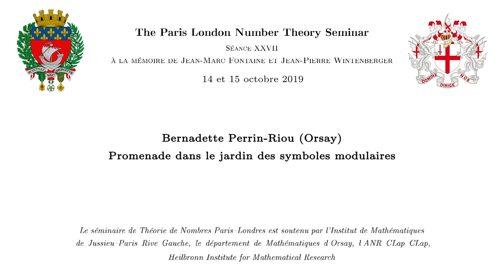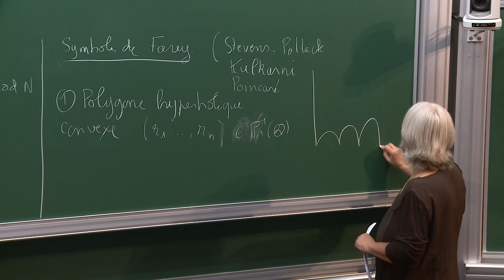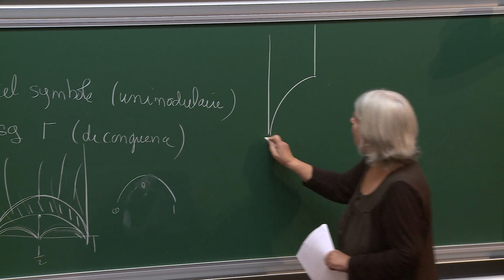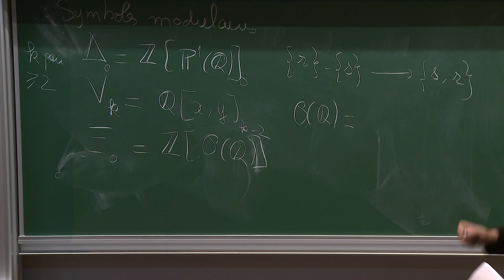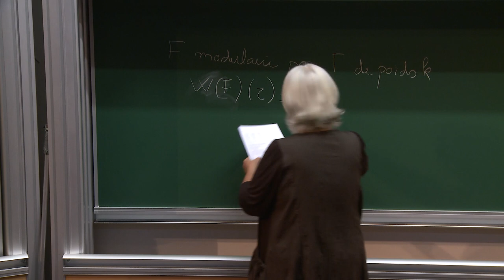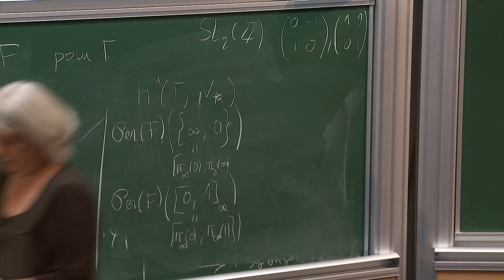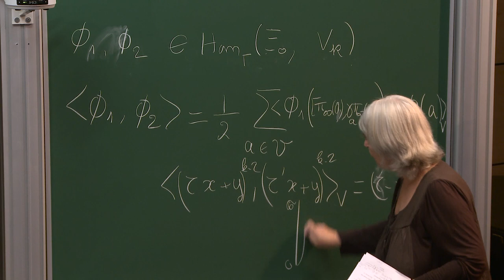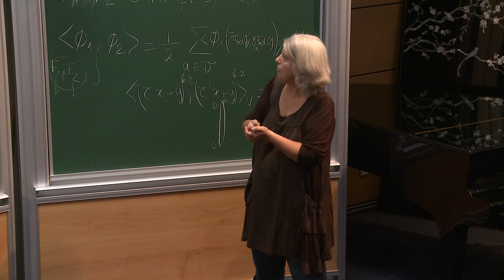Bernadette Perrin Riou - Promenade dans le jardin des symboles modulaires.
Je revisiterai un certain nombre de notions ou de résultats sur les symboles modulaires de Pollack-Stevens, le produit de Petersson ou les séries d'Eisenstein qui nous ont été utiles pour mettre en
place dans Pari/GP les fonctions L p-adiques associées à des formes modulaires pour T0(N), le calcul de la constante de Manin... (travail commun avec D. Bernardi et K. Belabas).